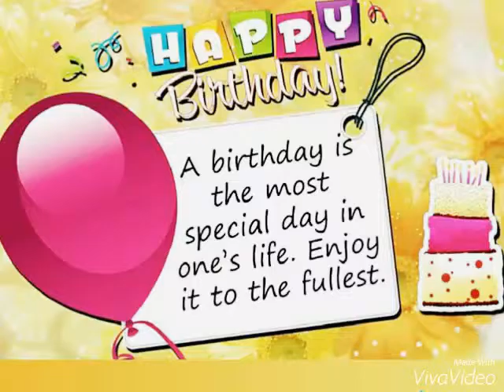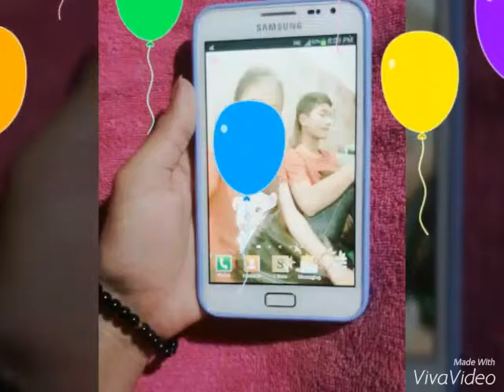Likar Chin Birthday on 18 December 2015